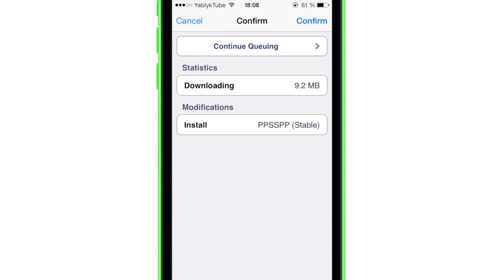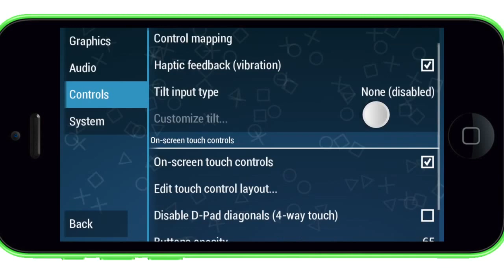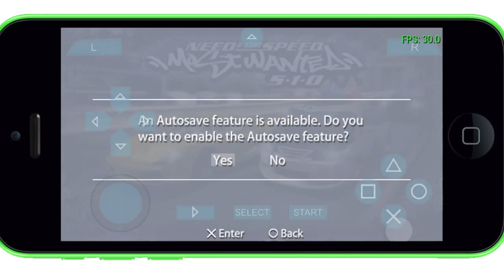Как запускать PSP-игры на iPad и iPhone при помощи эмулятора PPSSPP для iOS 7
Джейлбрейк твик PPSSPP для iPhone и iPad позволяет запускать игры от Sony PSP на iOS 7. Удобнее играть с подключенным джойстиком

Репозиторий: cydia.angelxwind.nеt
Цена: бесплатно